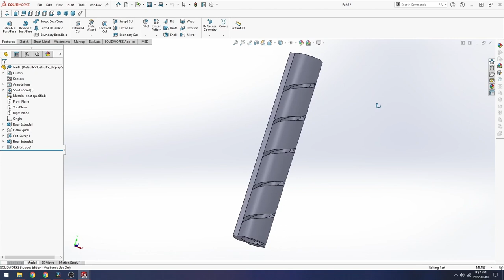Making Mini Chain Link Fence Machine DIY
In this video I go through the process for designing and creating a machine that can form wire into sections for a chain link fence. These can be combined to make a larger assembly and then setup in a multitude of configurations. I thought the idea was cool and hopefully you do too. Enjoy.